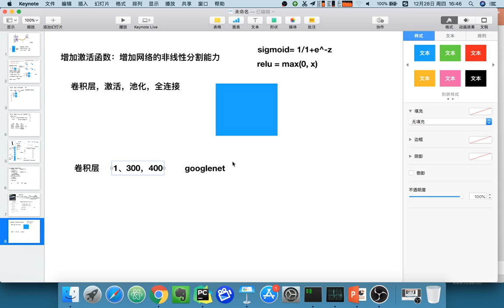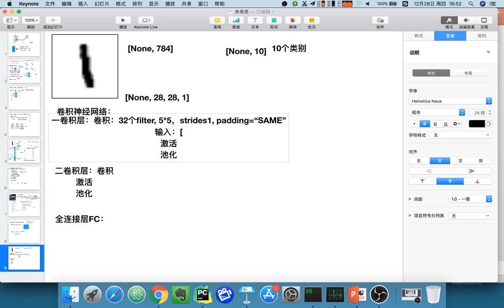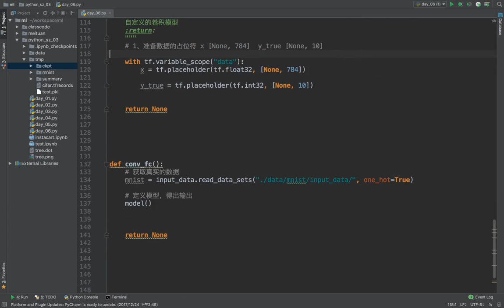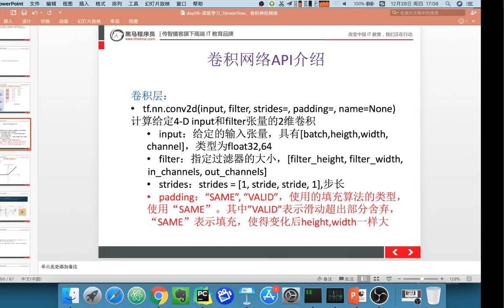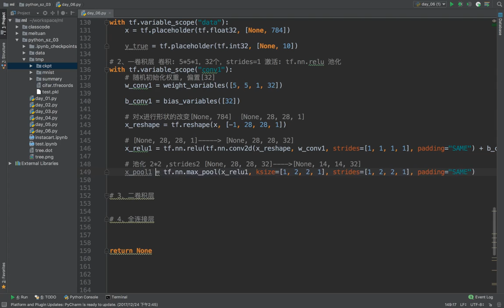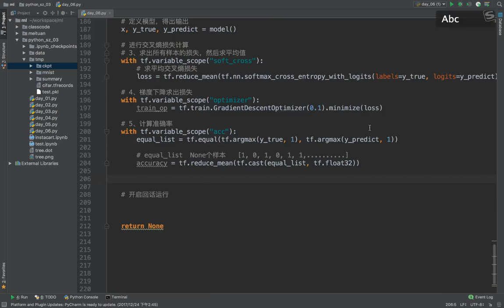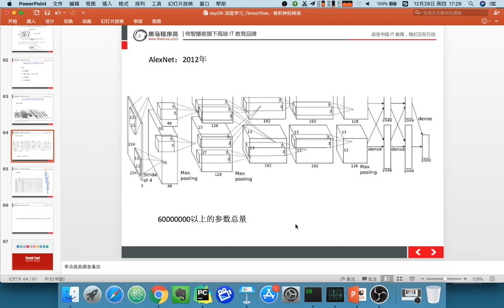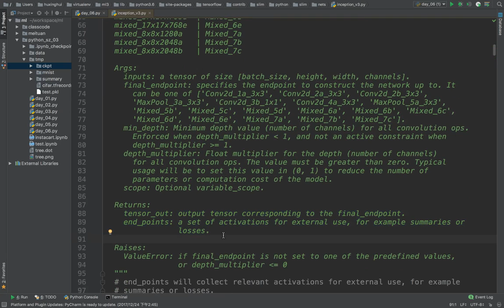23 深度学习丨08 卷积神经网络丨04卷积神经网络识别手写数字